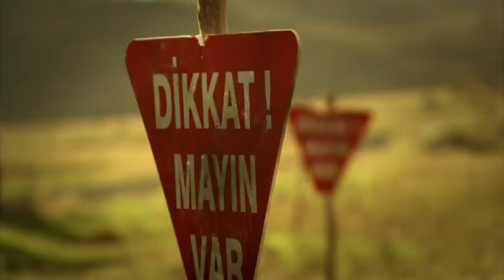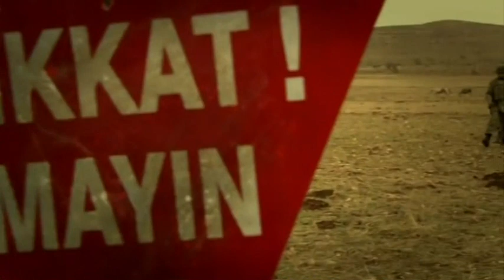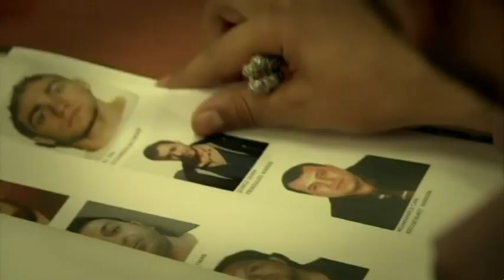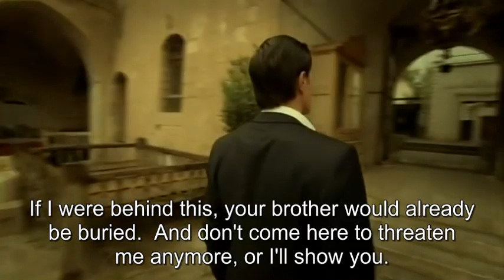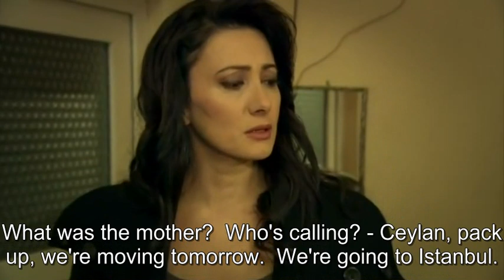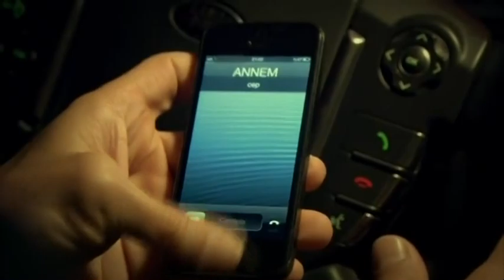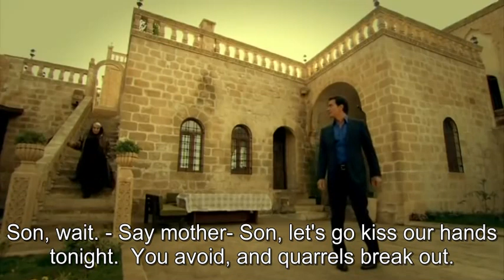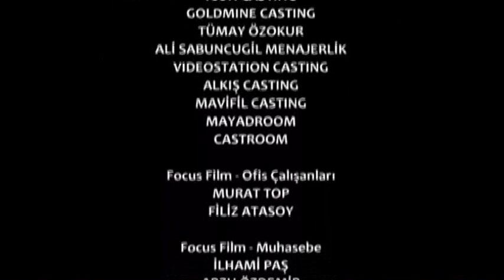Adını Kalbime Yazdım- I wrote your name to my heart 8. episode! English subtitles.